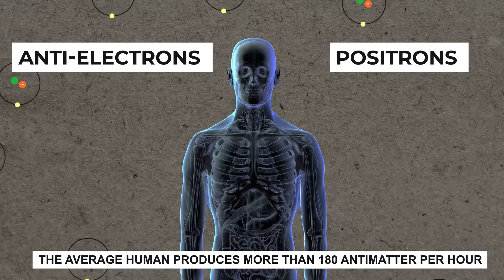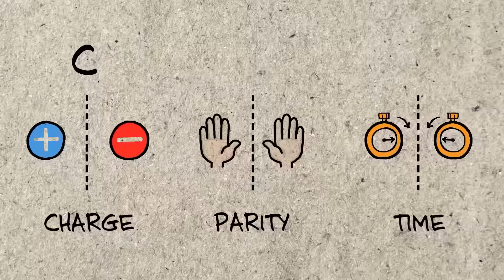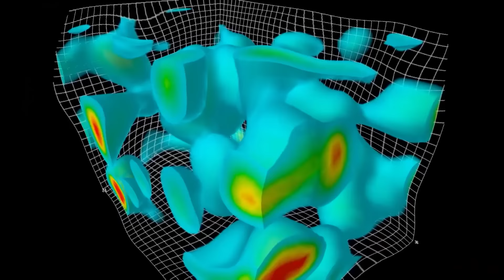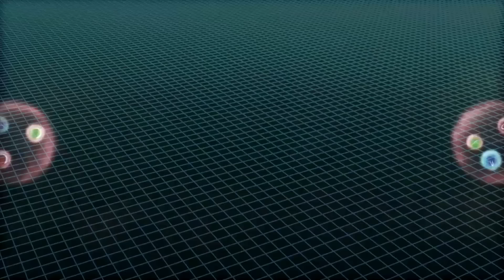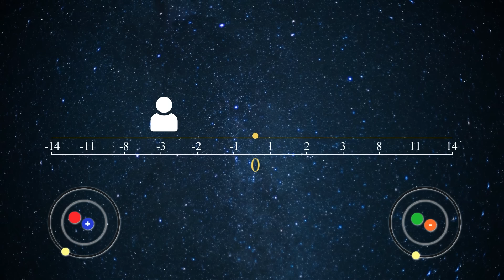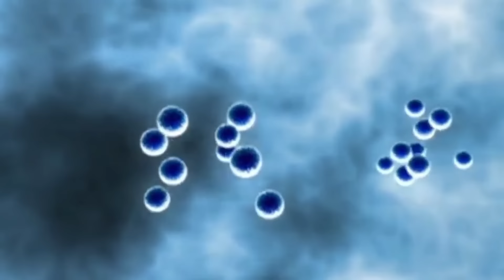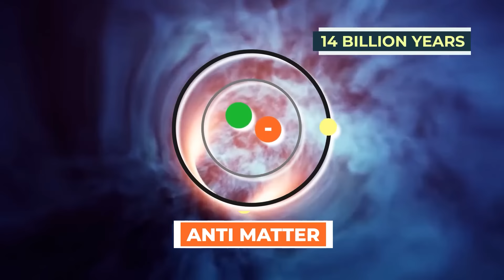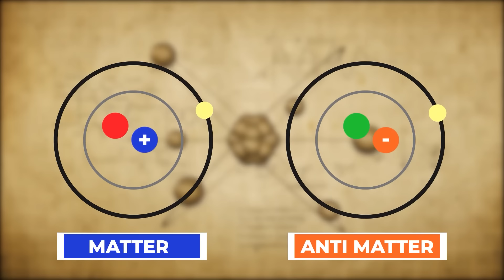कैसी होगी ANTIMATTER की बनी दुनिया? | How Would World Made of Antimatter Look Like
Download INDmoney app from the above link & get free shares of Tesla* or download the INDmoney app from the Playstore/Appstore and use the code GSFSTESLA while signing up to get free shares of Tesla*.
*T&C Apply

Hey guys, and we are back with a video from an antimatter universe, wherein you would probably come across stuff that has the same properties but are mirror images of each other. In this video, we are briefly going to touch upon the theory of CPT symmetry, which signifies the existence of an antimatter universe. Where?? Well, on the other side of the Big Bang they say. Now, obviously, we do not have the resources to travel that far back in the past, but some say that we don’t need to either! Because, our food creates an antimatter universe right inside our bodies, emitting gamma radiation in the process.